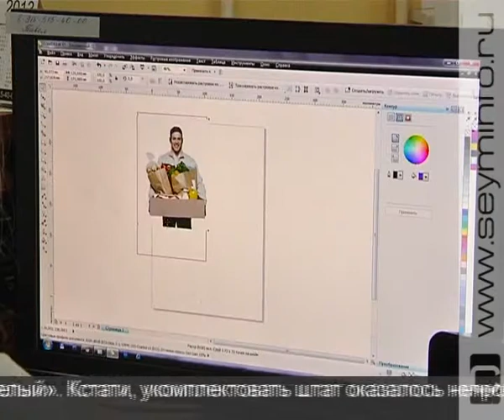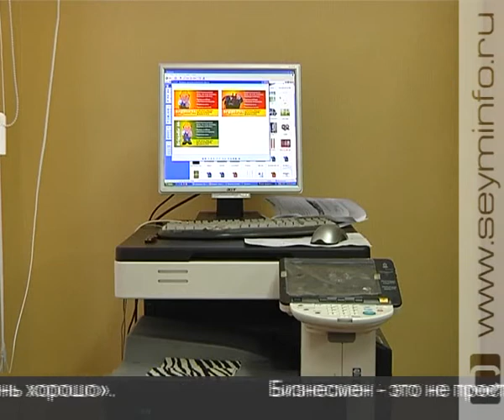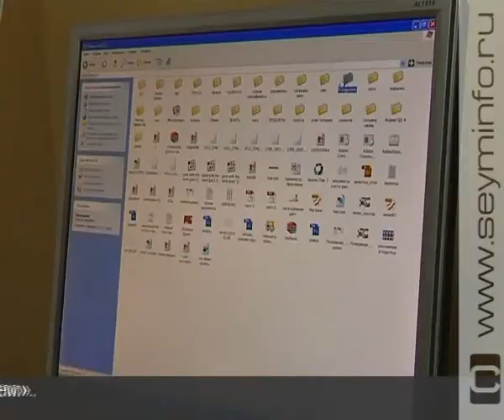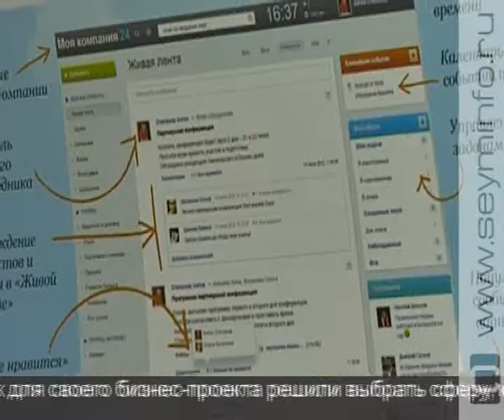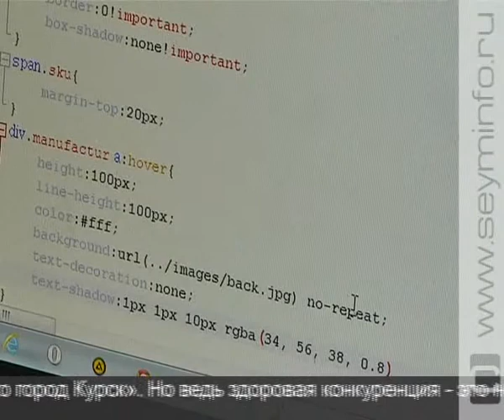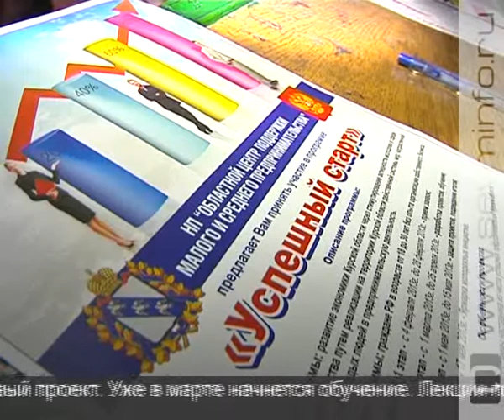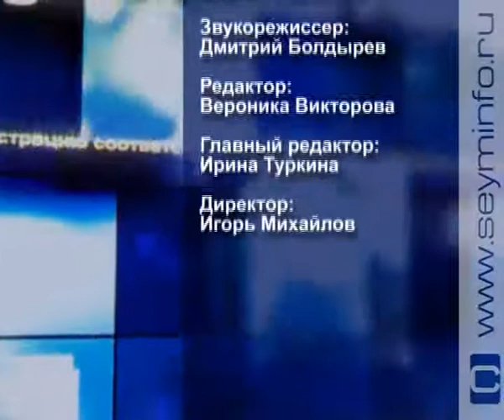Свое дело 12.02.13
Получить опыт, заработать стаж и открыть собственный бизнес. Об этом мечтают многие. И мечты вполне могут стать реальностью. Стоит лишь поверить в себя и приложить некоторые усилия. Герои нашей программы - живой тому пример.